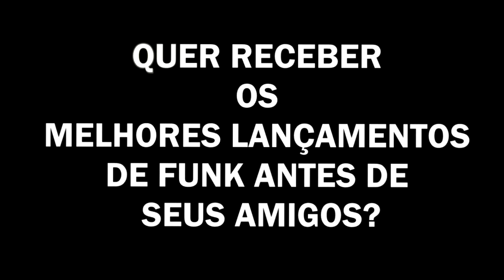MC Davi - Festa na Quebrada - Um dos 4M (Áudio Oficial) Lançamento 2016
Artista: MC Davi
Produção: DJ Teta
Gênero: Funk

MC Davi - Festa na Quebrada - Um dos 4M, MC Davi - Festa na Quebrada - Um dos 4M (Áudio Oficial) Lançamento 2016, MC Davi - Possuída (Áudio Oficial) Lançamento 2016, MC Davi - Na Disciplina - Elas Encosta, Empina (Áudio Oficial) Lançamento 2016 , MC Davi - Na Disciplina (Áudio Oficial) Lançamento 2016, MC Davi - Na Disciplina, MC Davi e MC Pedrinho - 5 Mentes (Áudio Oficial) DJ Jorgin Lançamento 2016, MC Davi e MC Pedrinho - 5 Mentes, MC Davi - Elas tão Louca - Miga sua Louca, MC Davi - Bota a Mão no Joelho - Ai Ai Ai, MC Davi - Foi Tiro Pra Todo Lado (Alvo Fácil 2), dj r7, dj jorgin, dj perera, aquecimento de putaria, funk proibidao, web clip, funk sp, funk capital, explode funk, godoy explode funk, download free, lançamento de funk 2016, set funk 2016, montagem de funk 2016, funk ostentação 2016, funk putaria 2016